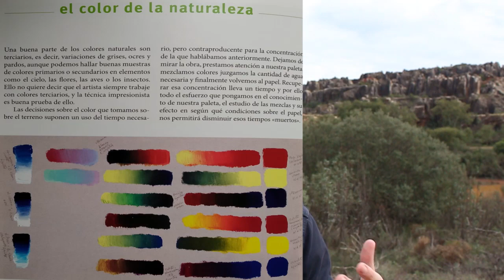reseña: Juan Varela Simó: Dibujar la Naturaleza (Ediciones del Serbal, 2016) - el arte y la ciencia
🐦 ¿Son el ARTE y la CIENCIA realmente actividades diferentes? En esta reseña del magnífico libro de Juan Varela Simó "Dibujar la Naturaleza" hacemos una reflexión sobre la observación diligente de la naturaleza como actividad humana anterior al arte y la ciencia

gracias a mi madre por regalarme este libro hace ya 6 años!